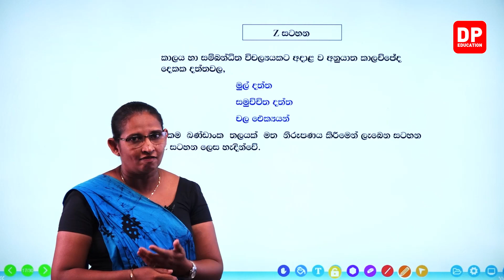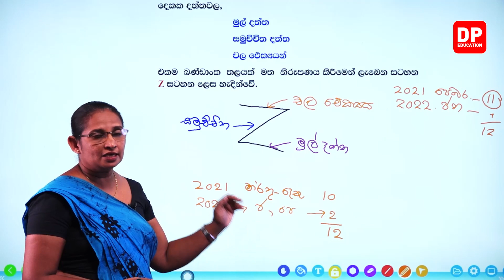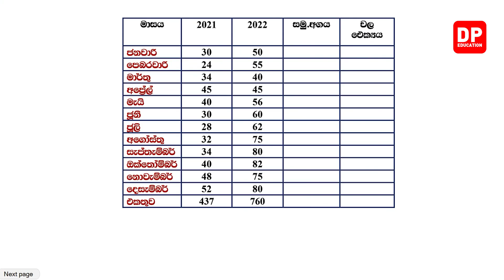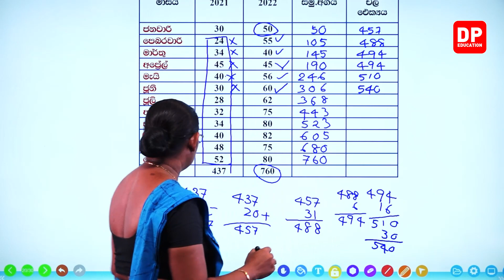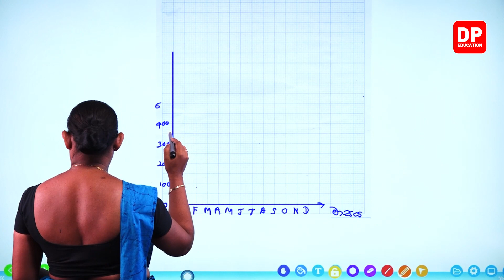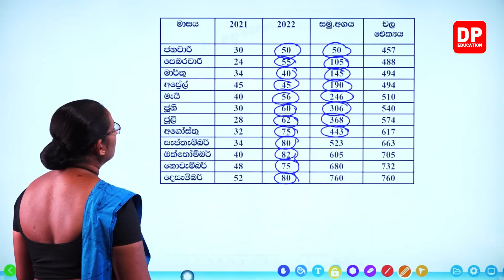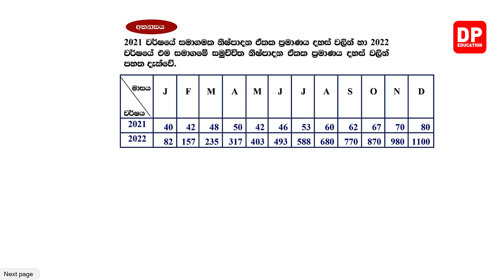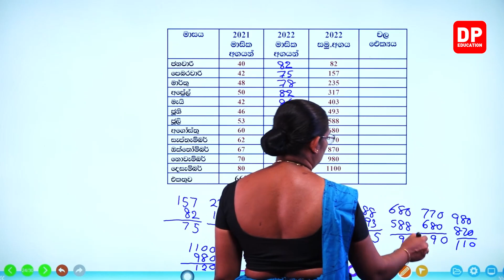02 වන ඒකකය | 06 වන පාඩම | ව්‍යාපාර තොරතුරු ඉදිරිපත් කිරීමට විශේෂිත ප්‍රස්තාර - 02 වන කොටස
02 වන ඒකකය | 06 වන පාඩම | ව්‍යාපාර තොරතුරු ඉදිරිපත් කිරීමට විශේෂිත ප්‍රස්තාර - 02 වන කොටස